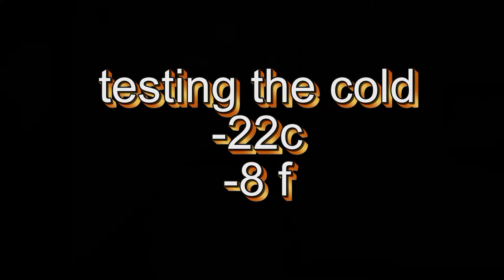Testing the Cold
it was 8 below (-22c) but that is not quite cold enough I guess